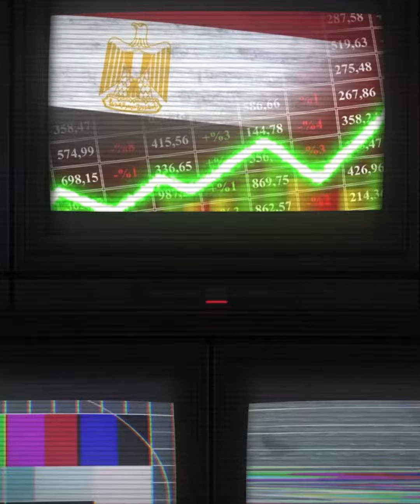باتفاقية تسهيل ائتماني التجاري الدولي يوطن العملاق العالمي U Flexفي السوق المصري